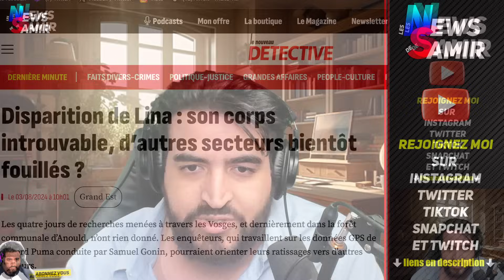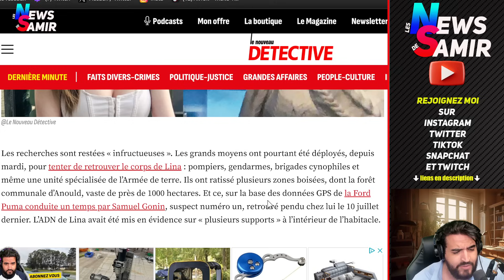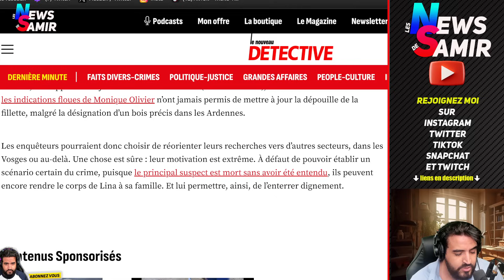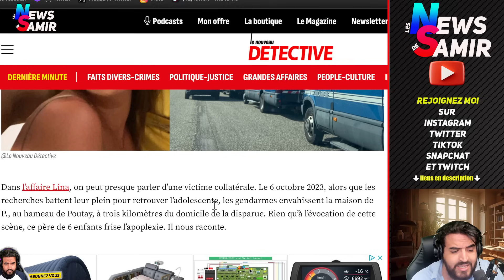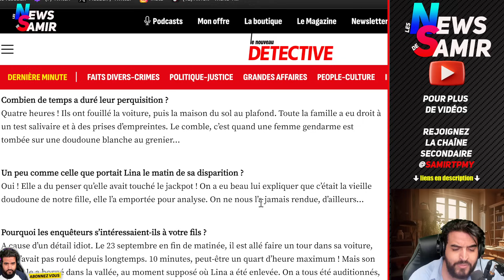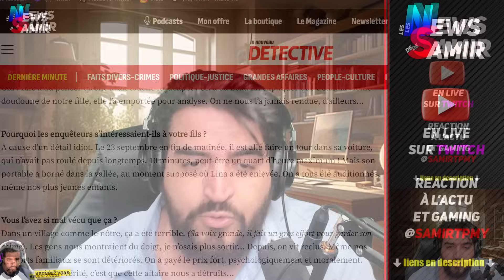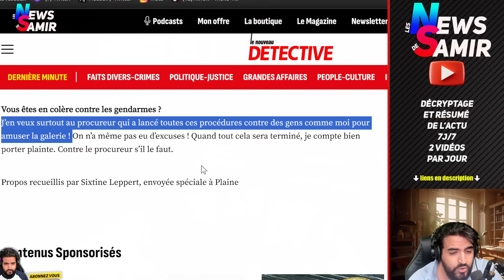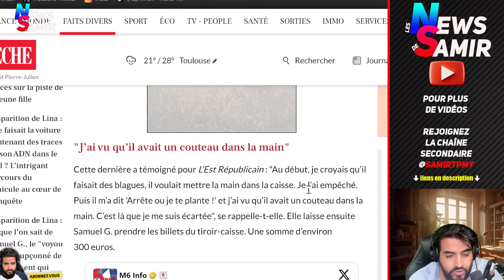Disparition de Lina : le Corps est introuvable. « les gendarmes ont trouvé une doudoune blanche… »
Les quatre jours de recherches menées à travers les Vosges, et dernièrement dans la forêt communale d’Anould, n’ont rien donné. Les enquêteurs, qui travaillent sur les données GPS de la Ford Puma conduite par Samuel Gonin, pourraient orienter leurs ratissages vers d’autres secteurs.

Rejoignez-moi sur mes chaînes secondaires